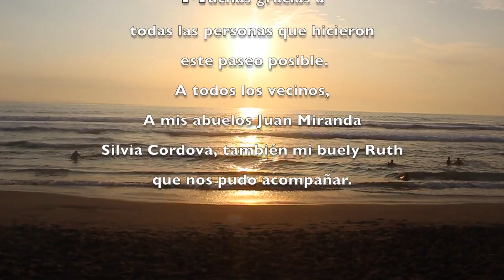¡Nos Fuimos a la Playa!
Hola, que tal. Se parte de nuestra salida de vacaciones, yupi.
Esta fue una salida con los vecino de la villa Causiño, Peñalolén.

Above and Beyond 0:21 Silent Partner R&B y soul | Feliz

Carefree Melody         2:28      Twin Musicom Pop | Positiva

Mamá Mamá(Remix)  4:25         Los Nocheros      Remix

Night at the Dance Hall 6:00 Twin Musicom Pop | Feliz

Lolipop                        8:30           Chordettes

Texas Techno      8:37   Audionautix   Country y folk | Feliz

Moonlight Haze     11:00 Bird Creek Jazz y Blues | Feliz

Take You Home Tonight 12:13 Vibe Tracks Música dance y electrónica | Inspiradora

Efectos de Sonido:

Final Cut Pro X Sound

Canon T5i Lente 51mm
I mac de Escritrio 21p